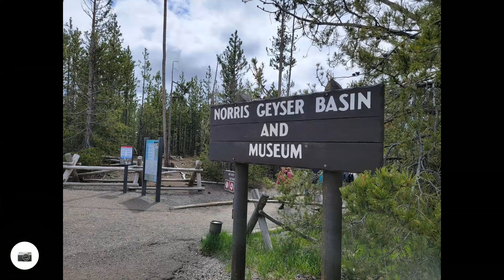2023/6/2 黃石公園Norris Geyser Basin